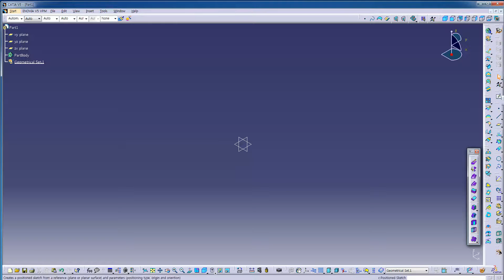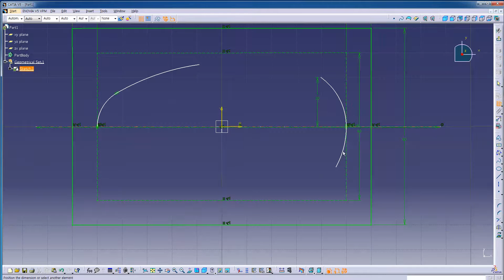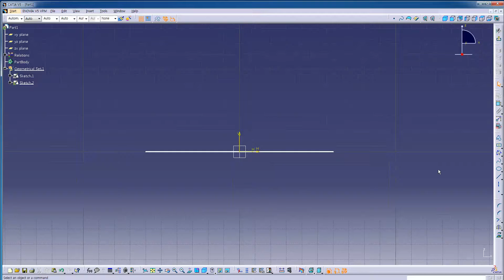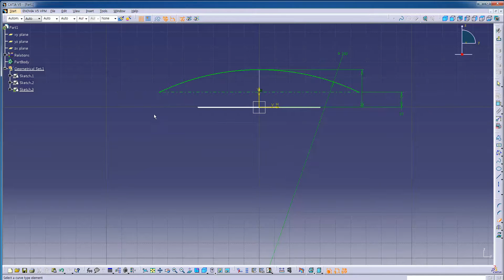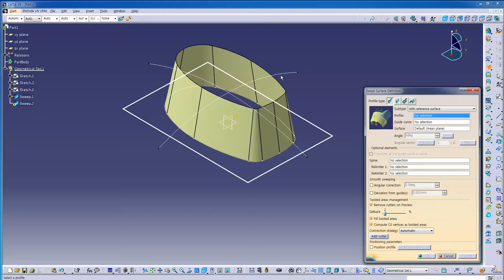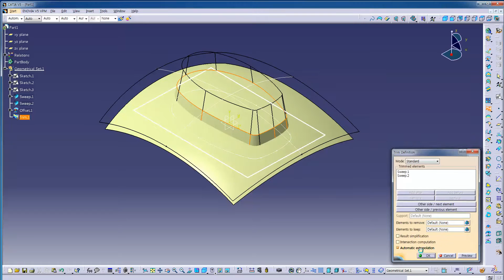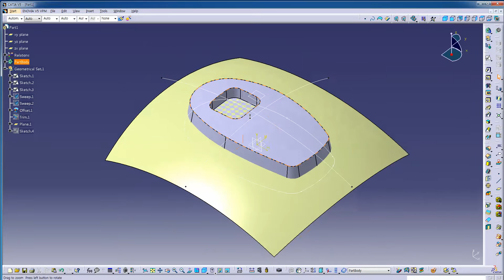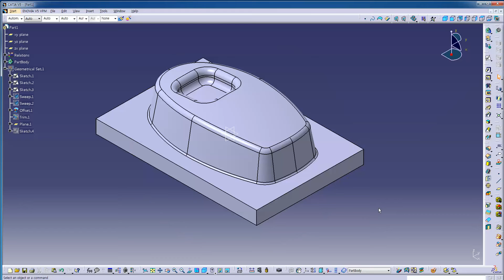CATIA Q2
설명